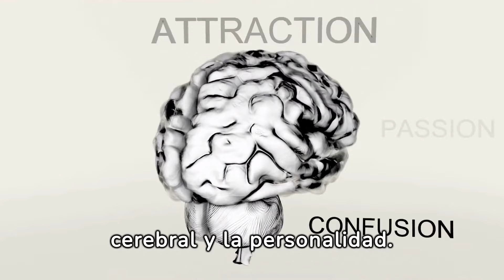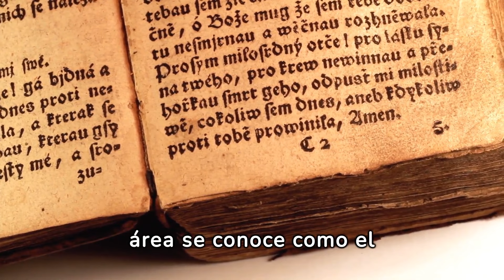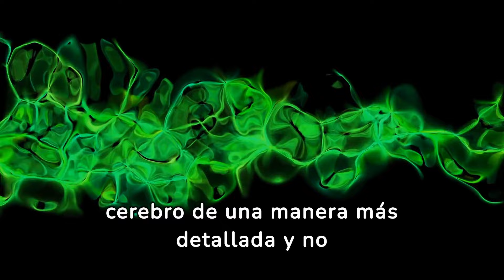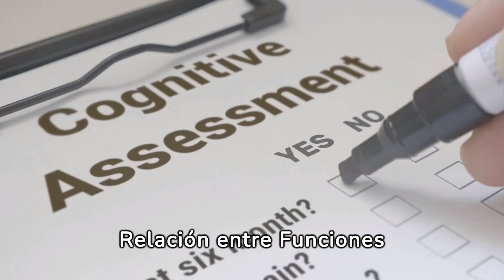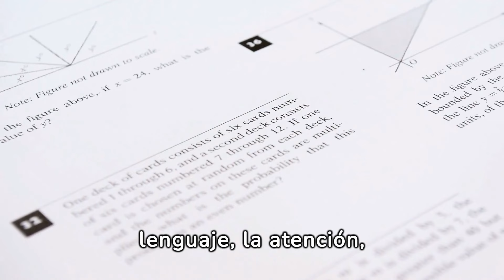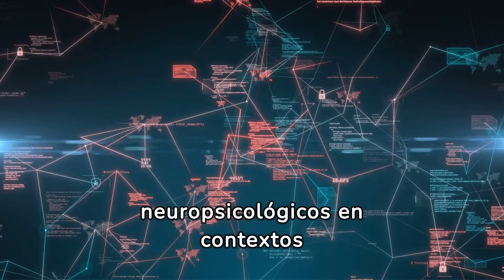Como saber más acerca de la NEUROPSICOLOGÍA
Visita nuestra página web para nutrirte más información relacionada con la psicología y beneficiarte de toda la información existente en los apartados de blog, asesoramiento psicológico y mini-cursos gratuitos

Descubre el fascinante mundo de la neuropsicología en nuestro último vídeo. Exploramos las conexiones entre el cerebro y el comportamiento, revelando cómo las funciones cognitivas y emocionales se entrelazan con la estructura cerebral. Desde casos clínicos impactantes hasta avances tecnológicos en neuroimagen, sumérgete en el corazón de esta disciplina en constante evolución. Únete a nosotros para comprender cómo la neuropsicología impacta la investigación, la práctica clínica y la calidad de vida. ¡No te pierdas este viaje a través de la mente y el cerebro! Haz clic para explorar más allá de los límites de la psicología convencional y sumérgete en el fascinante universo de la neuropsicología.